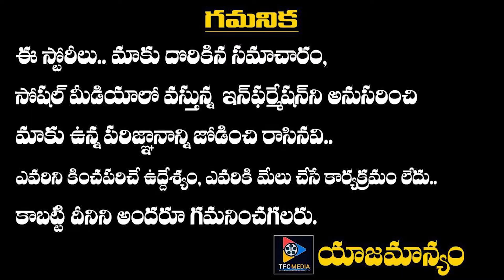Mail Teaser |An aha Original | Priyadarshi | Uday Gurrala | Swapna Cinema || Telugu Full Screen